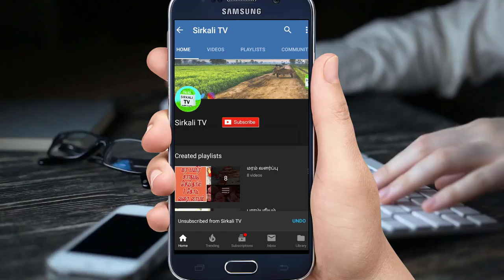தமிழகத்தில் சர்க்கரை நோய் பாதிப்புக்கு ஆளாவது அதிகரித்துள்ளது | world diabetes day 2019 | sivaraman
Dr Ku_Sivaraman | world_Diabetes_day 2019 | மருத்துவர் கு_சிவராமன் தலைவிரித்தாடும்
air pollution
location:தமிழ்நிலம் தமிழ்ப்பண்ணை,chengalpattu